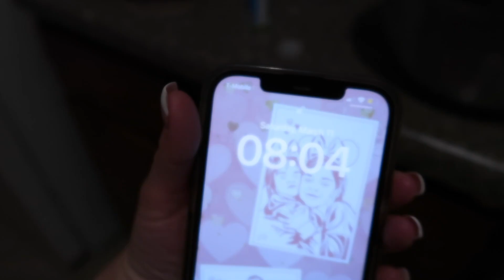Ana's 6th Birthday!